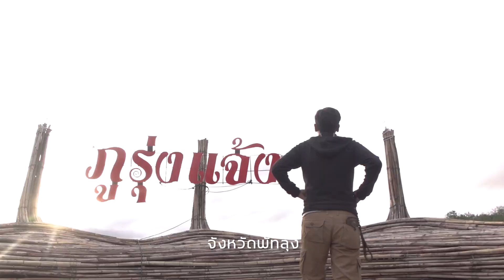ทีมตาเอ็มพาณิชย์ พัทลุง vlog หนีมานี่ พัทลุง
VLOG THAILAND : เที่ยวไทยไปให้สุด โดย ทีม ตาเอ็มพาณิชย์ มหาวิทยาลัยราชภัฏสงขลา กับผลงานเรื่อง “หนีมานี่...พัทลุง” กับการหนีความวุ่นวายจากสังคมเมืองเข้าสู่ธรรมชาติที่ น้ำตกมโนราห์ ในเขตรักษาพันธุ์สัตว์ป่าเทือกเขาบรรทัด จ.พัทลุง แล้วไปลองใช้ชีวิตที่เรียบง่ายของชาวมันนิ ที่อยู่อย่างสงบในเทือกเขาบรรทัด และไปชมทะเลหมอกและแสงอาทิตย์แรกที่ ภูรุ่งแจ้ง เหมือนได้ชาร์ทพลังเริ่มต้นใหม่กับการใช้ชีวิตในวันต่อๆ ไป

กด Like กด Share ให้กำลังใจผลงานของน้องๆ ทีมนี้ได้ เพื่อร่วมโหวตเป็นทีมขวัญใจมหาชน โครงการสิงห์สร้างสรรค์คนทีวีปี 14